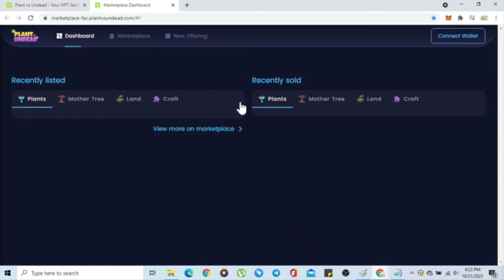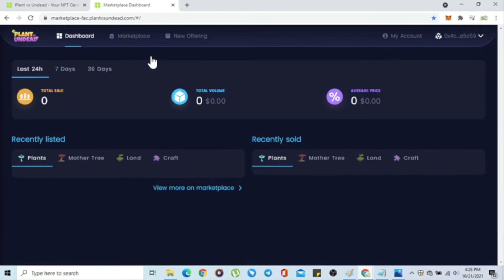How to add Factory Chain in MetaMask for Plant vs Undead PVP Access (Taglish)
Network Name: Factory Chain
Chain ID: 1997
Currency Symbol (optional): FAC